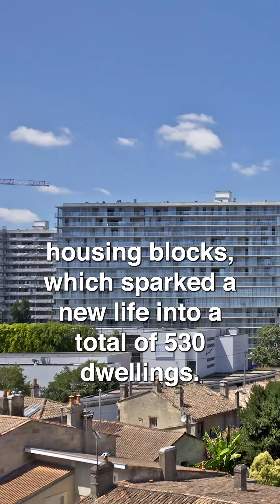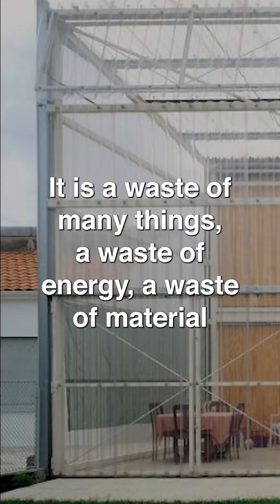Architects You Should Know (Pt. 3!) Pritzker Prize Winners Anne Lacaton and Jean-Philippe Vassal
Architect power couple alert! 🇫🇷
Have you heard of Anne Lacaton & Jean-Philippe Vassal?  This incredible duo are transforming social housing through innovative design and a sustainable mindset, including the Tour Bois-le-Prêtre tower block.